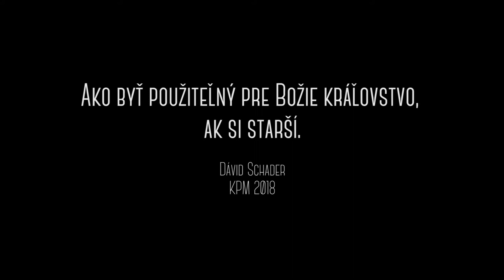... ak si starší - Dávid Schader, KPM 2018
Ako byť použiteľný pre Božie kráľovstvo...
... ak si starší?
Na Konferencii pracovníkov s mládežou o tejto téme hovoril Dávid Schader.